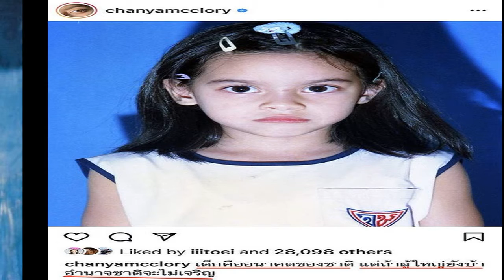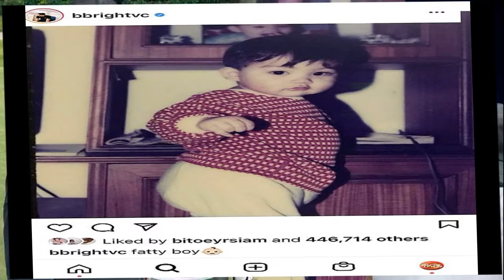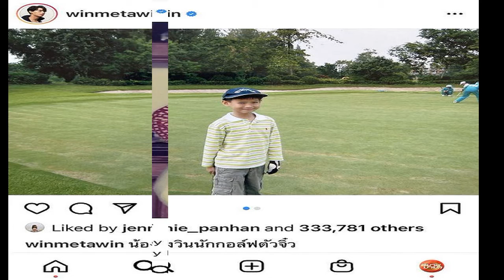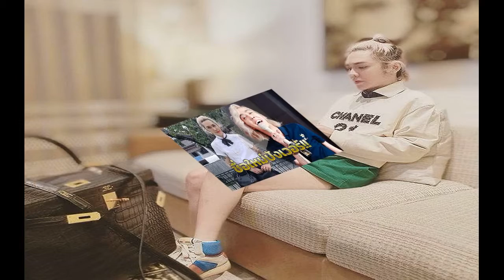นิ้ง ชัญญา อวดภาพวัยเยาว์ แต่ชาวเน็ตกลับไปโฟกัสที่แคปชั่นพีค